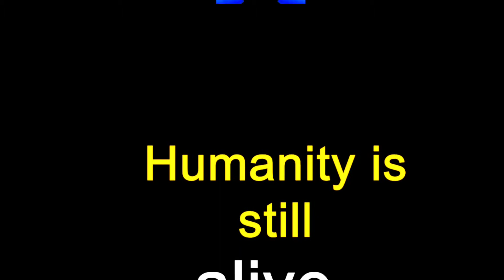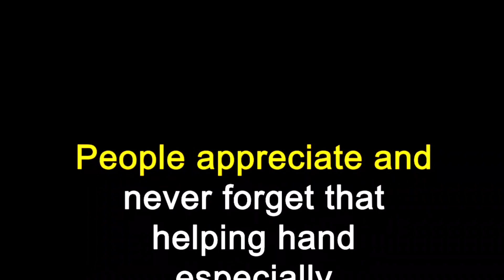CAREFUL AUTO DRIVER 😮😱👈 | Social Awareness Video By HiddenEye 2.O